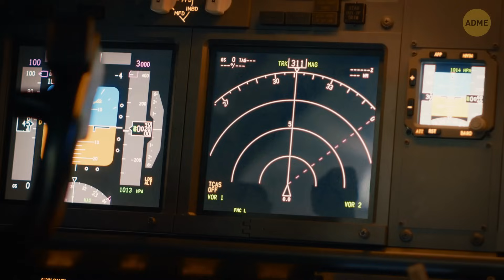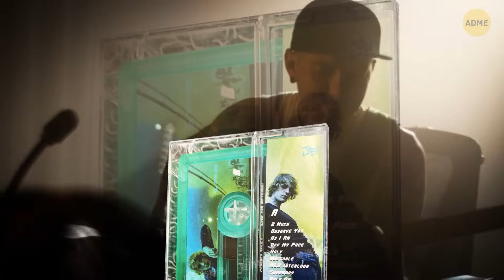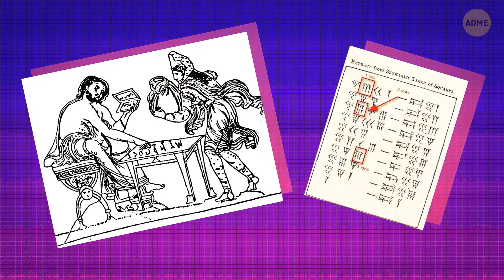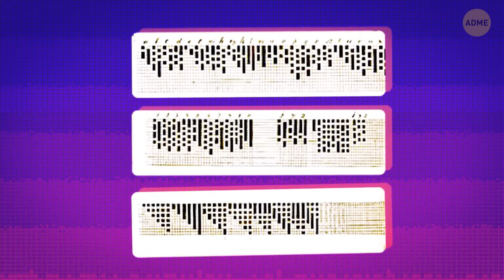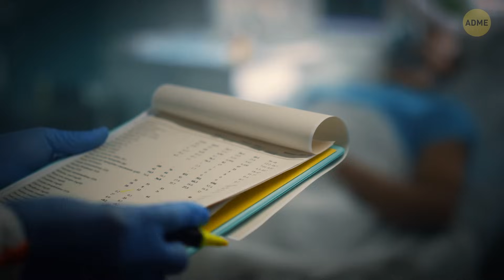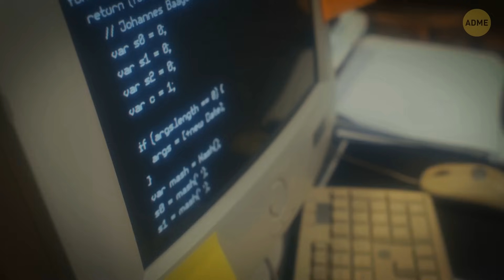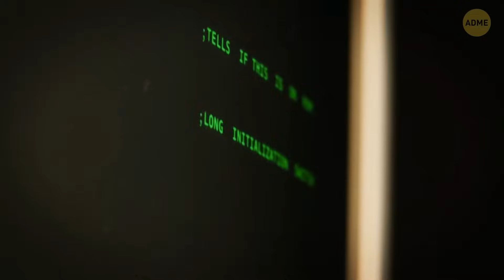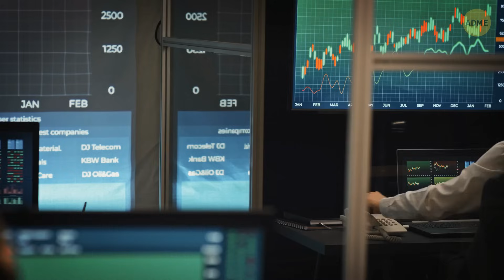Устаревшие технологии, на которые мы все еще полагаемся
Погрузитесь в технологическое искривление времени, где некоторые люди, несмотря на цифровую революцию, продолжают использовать классику! Пейджеры, эти надежные пейджеры 90-х годов, до сих пор гудят в карманах некоторых преданных поклонников, например, наблюдателей за птицами в Великобритании. Windows XP, ретро-операционная система, отказывается уходить на пенсию. Крупнейшие полицейские силы Великобритании все еще полагаются на нее. Не будем забывать и о факсимильных аппаратах - этот неуклюжий реликт 80-х годов до сих пор иногда выкашливает бумажные копии в больницах. Это похоже на технологический музей прошлого, где некоторые пользователи находят утешение в привычных причудах устаревших гаджетов. 📟💾📠